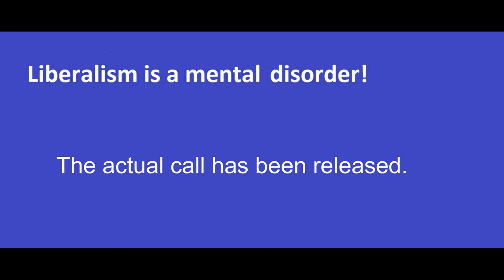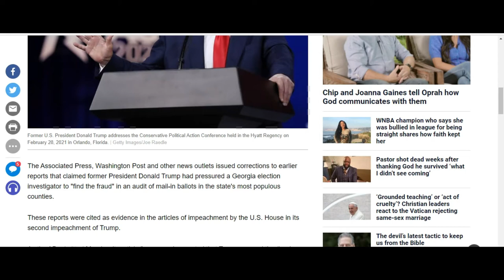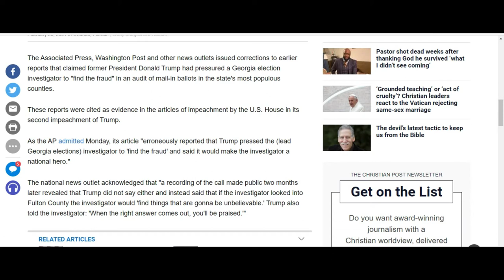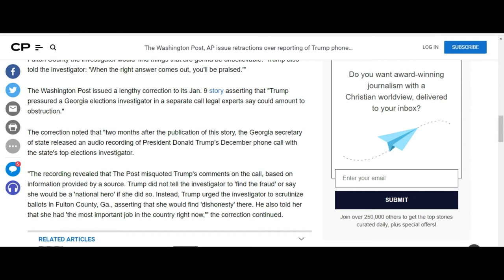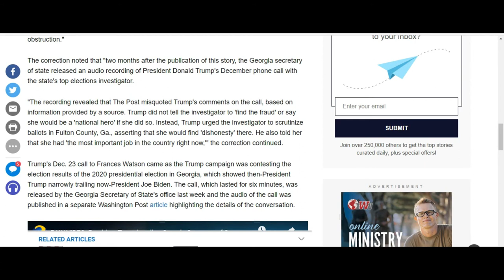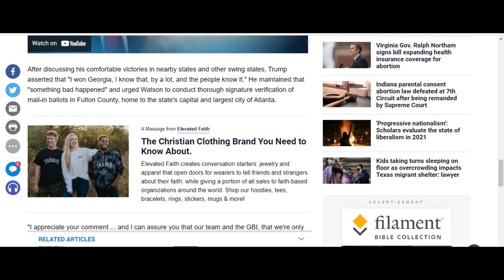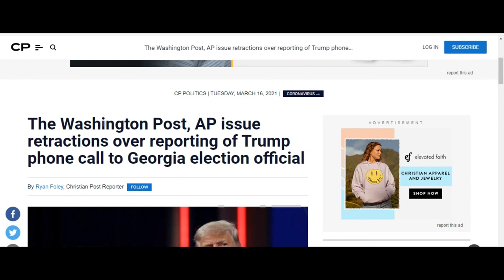Washington Post and AP caught in lie about Trump's Georgia phone call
The Associated Press and Washington Post are forced to print retractions after the release of Trump's Georgia phone call, proving that the stories about his pressuring a Georgia official were lies.